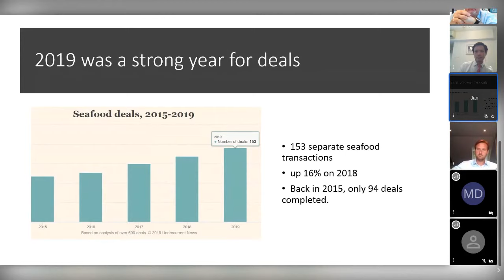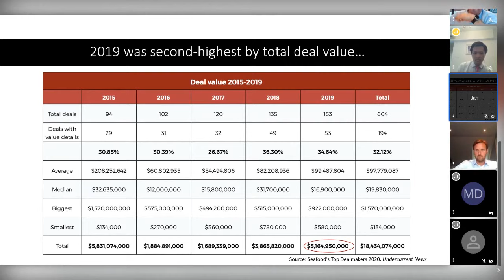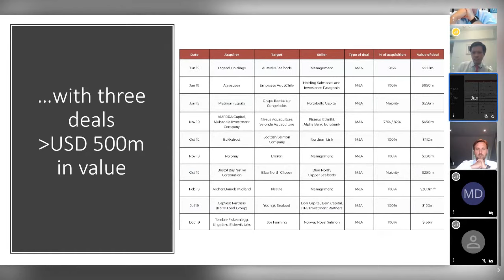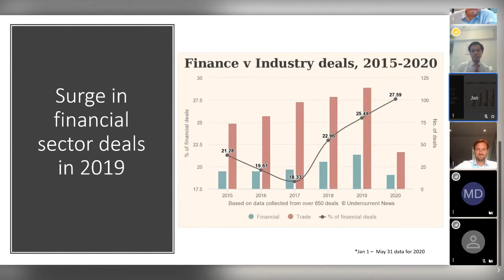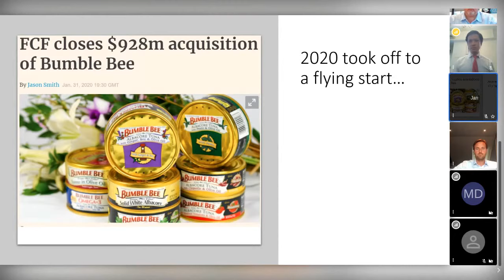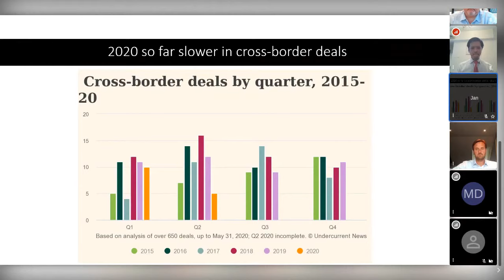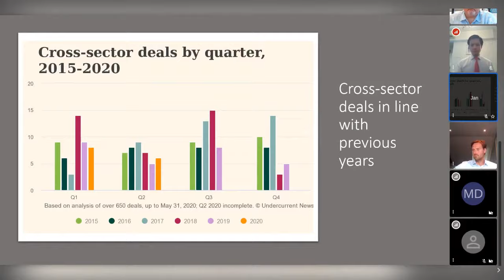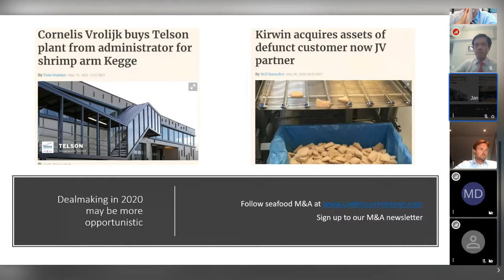What COVID-19 Means for Seafood M&A webinar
"What COVID-19 Means for Seafood M&A" - Undercurrent News' webinar. Major seafood dealmakers discuss the impact of the coronavirus on the seafood M&A market.

Speakers presentation 2:20
M&A data compiled by Undercurrent News 6:55
Panel discussion 17:00
Q&A 1:30:08